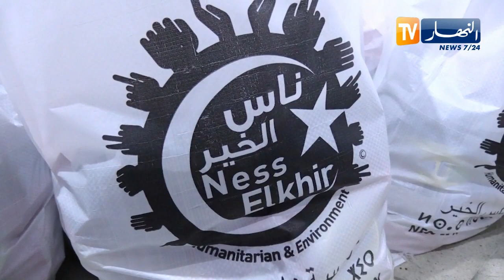العمل التضامني يجمع مؤسسة "أس سي فارما" وجمعية ناس الخير لمواجهة كوفيد 19